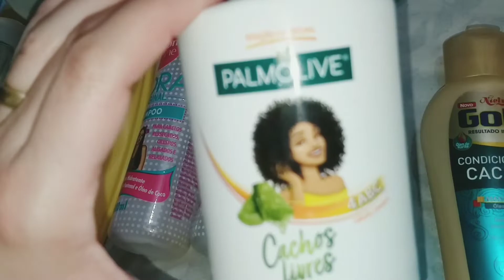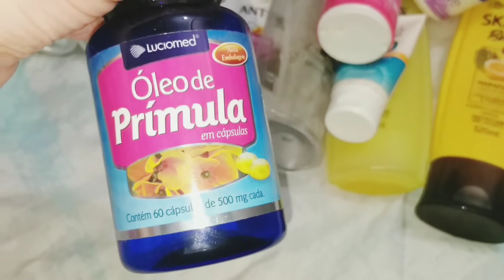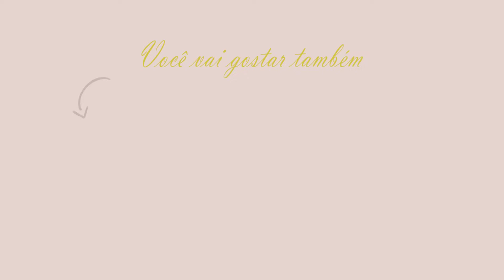ACABADOS DO MÊS com RESENHA | TUDO QUE USAMOS EM SETEMBRO | MUITOS PRODUTOS | Aline Camargo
Esses são os produtinhos que eu e minha família usamos em Setembro, e nesse vídeo eu conto a vocês se eu aprovei cada um e se comprarei ou não novamente;... e tem RESENHAS de cada produto também meus amores.
Ah e não esqueça de me contar nos comentários se já usou alguns desses produtos também!!
♥:::::::::::::DEIXE SEU COMENTÁRIO E O SEU LIKE! :::::::::::::::♥